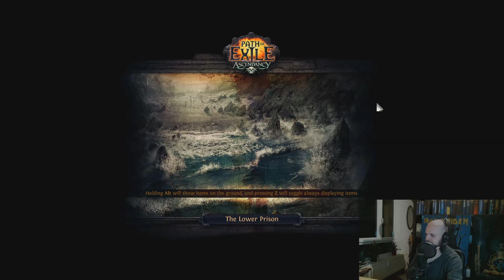Path of Exile Stream (05.03.2016) [HD/deutsch/Together]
Spontanstream: Defiance
Mit der Moogledashcrew und Razortrust